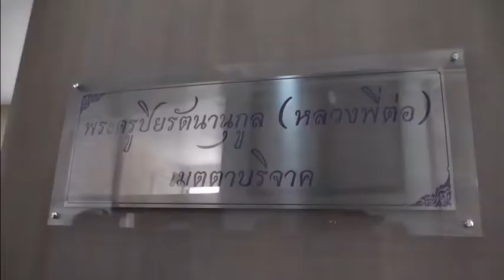นครนายก หลวงพี่ต่อ วัดมณีวงศ์ สนับสนุนงบประมาณกว่า 4 แสนบาท ปรับปรุงห้องพิเศษตึกบริพัตร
พร้อมส่งมอบให้กับโรงพยาบาลนครนายก

ที่ตึกบริพัตร โรงพยาบาลนครนายก พระครูปิยรัตนานุกูล (หลวงพี่ต่อ) ประธานมูลนิธิวังรัตนมณีมหานครบาดาลนาคราชราชา พร้อมด้วยคณะกรรมการวัดมณีวงศ์ ร่วมมอบห้องพิเศษบริพัตร เนื่องในโอกาสทำบุญอายุวัฒนมงคล 40 ปี ของพระครูปิยรัตนานุกูล (หลวงพี่ต่อ) ให้กับโรงพยาบาลนครนายก โดยมี นายแพทย์ธีระชัย คงเอี่ยมตระกูล ผู้อำนวยการโรงพยาบาลนครนายก คุณเพ็ญศรี ละออ หัวหน้าตึกพิเศษบริพัตร พร้อมเจ้าหน้าที่โรงพยาบาลนครนายก ร่วมรับมอบห้องพิเศษบริพัตร และเยี่ยมชมความคืบหน้าในการดำเนินการปรับปรุงซ่อมแซมตึกบริพัตร ในส่วนตัวอาคารและหลังคา ห้องพิเศษอีก 16 ห้อง โดยค่าใช้จ่ายในการปรับปรุงซ่อมแซมทั้งสิ้น 450,000 บาท ว่าจ้างปรับปรุงโดย บริษัท ปีเตอร์.เอ็นจิเนียริ่ง จำกัด

การนี้ นายแพทย์ธีระชัย คงเอี่ยมตระกูล ผู้อำนวยการโรงพยาบาลนครนายก พร้อมเจ้าหน้าที่ ได้ร่วมถวายเจดีย์บรรจุพระบรมสารีริกธาตุ ให้แก่พระครูปิยรัตนานุกูล (หลวงพี่ต่อ) เพื่ออัญเชิญประดิษฐานบนยอดเจดีย์ศาลาจตุรมุข วัดมณีวงศ์ที่กำลังก่อสร้างอยู่ขณะนี้

ทั้งนี้ พระครูปิยรัตนานุกูล (หลวงพี่ต่อ) ประธานมูลนิธิวังรัตนมณีมหานครบาดาลนาคราชราชา ได้เล็งเห็นถึงความสำคัญในการช่วยเหลือผู้ป่วย และห้องพิเศษรองรับผู้ป่วยที่มีจำนวนไม่เพียงพอ จึงได้สนับสนุนช่วยเหลืองบประมาณในการปรับปรุงซ่อมแซมตึกบริพัตร โรงพยาบาลนครนายก เนื่องจากมีความเก่า และชำรุดทรุดโทรมอย่างมาก จึงได้ให้ บริษัท ปีเตอร์.เอ็นจิเนียริ่ง จำกัด ได้เข้าปรับปรุงซ่อมแซมตัวอาคาร หลังคา และห้องพิเศษ ซึ่งนางชัชฎาภรณ์ อิงคสกุลโรจน์ พยาบาลวิชาชีพชำนาญการโรงพยาบาลนครนายก กล่าวว่า การปรับปรุงซ่อมแซมตึกบริพัตร หลวงพี่ต่อยังขาดปัจจัยในการซ่อมแซมอีกเป็นจำนวนมาก ซึ่งยังเหลือในการซ่อมแซมอีก 16 ห้องๆละ 300,000 บาทหลังคา และตัวอาคาร จึงอยากเป็นสะพานบุญบอกผ่านสื่อ ขอเชิญท่านที่มีจิตศรัทธาสามารถร่วมบริจาคทำบุญสมทบทุนได้ที่ มูลนิธิวังรัตนมณีมหานครบาดาลนาคราชราชา วัดมณีวงศ์ ต.ดงละคร อ.เมือง จ.นครนายก ตั้งแต่เวลา 07.30 น.-18.00 น. สามารถร่วมบริจาคทำบุญได้ทุกวัน